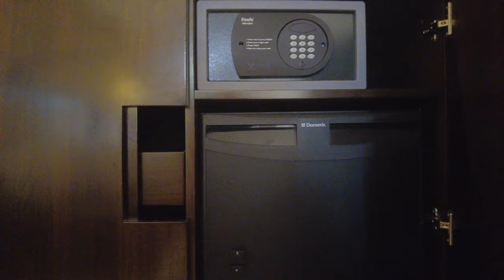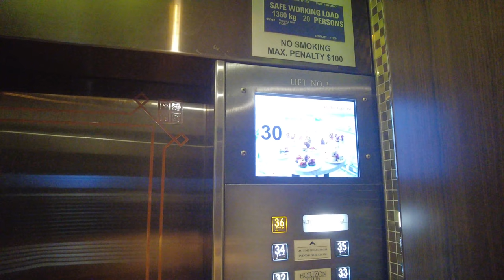Sydney luxury hotel 4k | Shangri La Sydney | The Rocks | Australia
our stay vlog in shangri-la sydney.